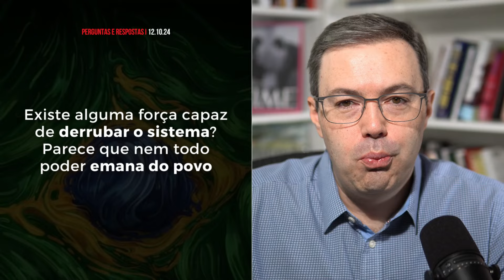A reversão da inelegibilidade de Bolsonaro é IMPOSSÍVEL? Ainda há ESPERANÇA para melhoras no Brasil?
✳️ Abra sua conta na Liberta XP e seja assessorado pelo meu time

CURTA o vídeo, ASSINE o canal e ative as NOTIFICAÇÕES para ser avisado sobre os próximos conteúdos aqui no canal. 🔔

CAPÍTULOS

00:00 - Introdução
00:25 - O resumo da política
02:15 - Licitação de Israel
03:19 - A força capaz de derrubar o sistema
05:07 - O candidato de 2026
06:31 - Elegibilidade de Bolsonaro
08:11 - Presidiários votando
09:13 - Valor mínimo para investir nos EUA
10:30 - Reversão do impeachment de AM
13:11 - Esquerda e monarquia
14:54 - Declínio da cultura Woke
16:06 - O escândalo da edição de Harris
17:42 - Bitcoin em dez anos
18:42 - Como pagar impostos nos EUA
19:52 - Investindo em dólares morando no Brasil
21:24 - Nova constituição
22:37 - Bolsonaro e os militares no governo
23:28 - Transferência de contas nos EUA
24:12 - Brasil pode melhorar?